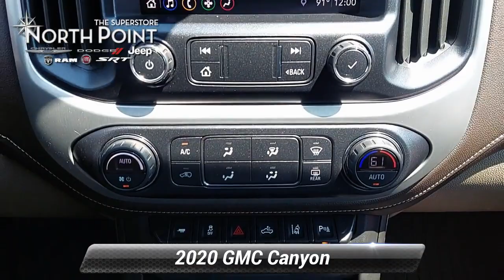Used 2020 GMC Canyon 4WD SLT, Winston-Salem, NC T5135A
Thank you for viewing this Pre-owned 2020 GMC Canyon 4WD Crew Cab 128"SLT offered in Summit White with the Cocoa/Dune interior! This Canyon comes well-equipped with the following options: Backup Camera, Daytime Running Lights, Fog Lamps, Forward Collision Warning, Lane Departure Warning, Park Assist, Security System, Tire Pressure Monitor, Apple CarPlay, Auxiliary Audio Input, Bluetooth, HD Radio, MP3 Player, SiriusXM, Steering Wheel Audio Controls, WiFi Hotspot, Bucket Seats, Leather Seating, Power Driver Seat, Power Passenger Seat, Heated Front Seats, Heated Steering Wheel, Leather Steering Wheel, Keyless Entry, Climate Control, Remote Start, Power Door Locks, Power Mirrors, Power Windows, Aluminum Wheels, Tow Package, Locking/Limited Slip Differential, Four Wheel Drive, Gas V6 3.6L/222 Engine, 8-Speed Automatic Transmission and much more! The free Carfax 2-Owner History Report contains no reported accidents or damage history and includes details on its most recent service at North Point and the Carfax Buyback Guarantee! And with North Point's attractive financing offers, driving a quality pre-owned Canyon has never been easier! North Point believes you deserve an exceptional pre-owned GMC purchase experience! Get it from a dealer who truly cares by visiting North Point Chrysler Dodge Fiat Jeep Ram at 7726 North Point BLVD, Winston-Salem, NC 27106. The Showroom Hours are 9am-7pm Monday-Friday, 9am-6pm Saturdays, and Closed Sundays.

[RLVID:1905:94caa2113b920a8d:134def91b5f93e55:1]